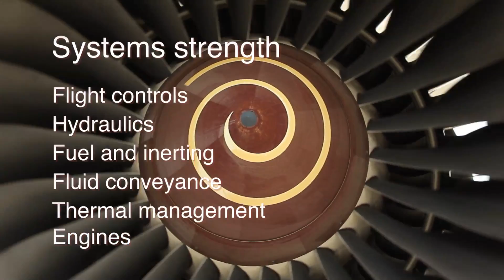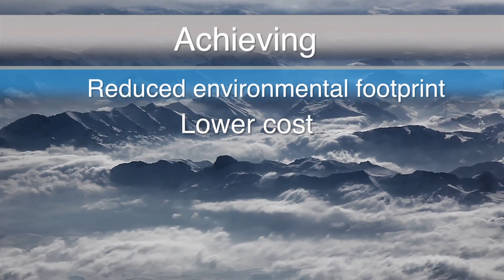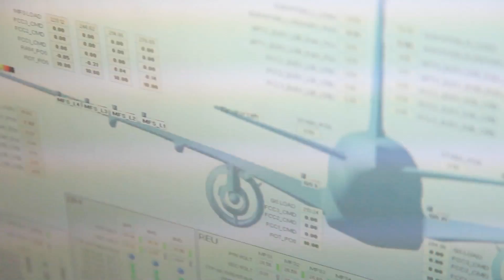Parker Aerospace: Systems Strength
Parker Aerospace is a global leader in the research, design, manufacture, and service of systems and components for aerospace and other high-technology markets.